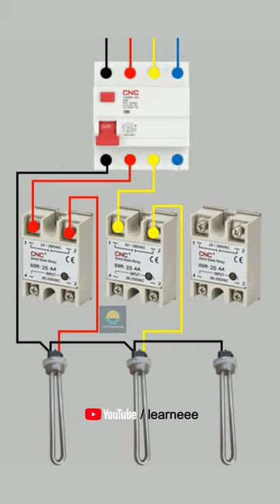heater with ssr(solid state relay)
In this shorts we are going to discuss about the ;

voltage relay with single phase motor
Controlling modular contactor with npn sensor1
Over Under Voltage Protection Relay With SFM
over head protection relay
starter for drilling machine
what is vfd
what is plc
electrical engineer
electrical engineering

About the Channel :

Core Engineering is a YouTube Channel for those Engineering Students, Engineers i.e. Chemical Engineer, Process Engineer, Instrumentation Engineer, Mechanical Engineer(those who are already working in a Industry) who want to learn about the Engineering Concepts from the scratch, want to know the WHY behind the every concept and those chemical engineers, Process Engineer, Instrumentation Engineer as well as Mechanical Engineer who are already working in a Industry. I would like to try to upload the videos related to Industrial concepts i.e. heat exchangers, valves, reactors, plant shut down and plant start up, process safety during plant startup and shutdown and process engineering related videos.

Core Engineering Team